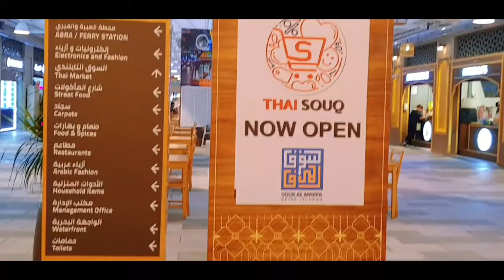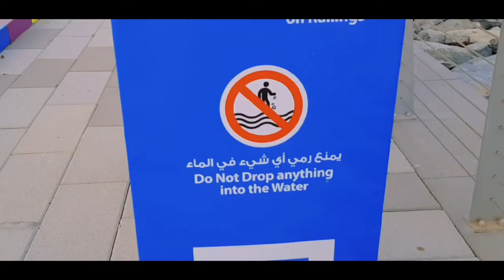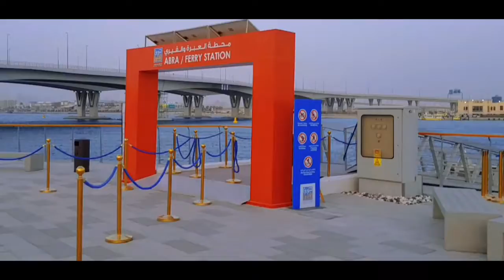Today Thai SOUQ to Out Side Of Marfa Water Front And Ferry Station 🇦🇪🦅🇦🇪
salamualikum Guys Ajj ap logoun ko myn Thai Souq Food cod sy Lay kar Water front tak aur Abra Ferry station Ka Visit krwata houn And Guys don't forget to subscribe and like thanks